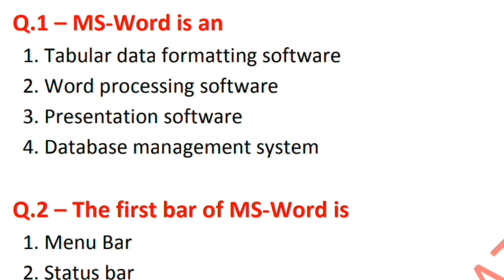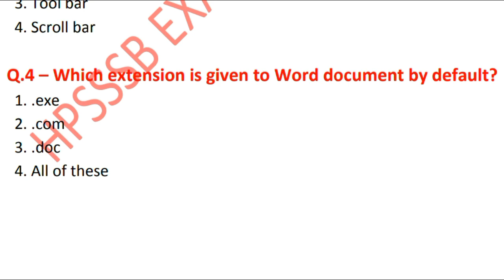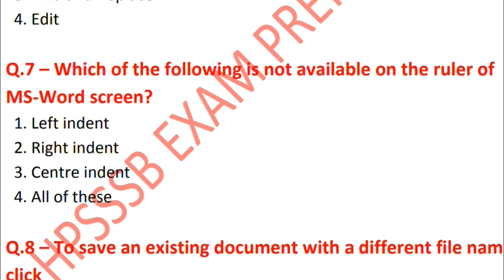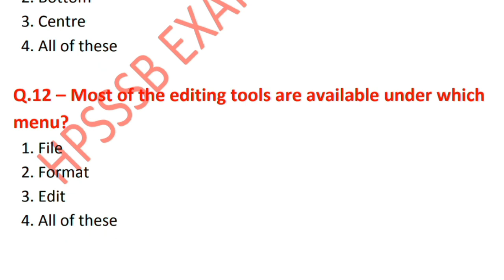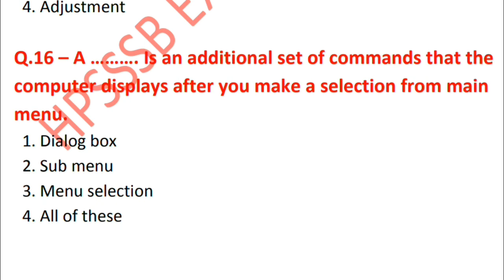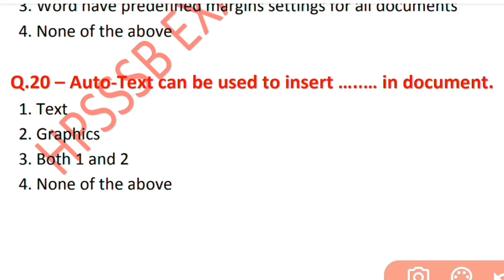MS-WORD, CLASS - 1, JOA IT 939 !! 20 IMPORTANT QUESTIONS FOR POST CODE 939 !!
Books
Computer

Indian GK

HIMACHAL PRADESH STAFF SELECTION COMMISSION POST CODE 939 JOA IT,  20 IMPORTANT QUESTIONS OF MS-WORD